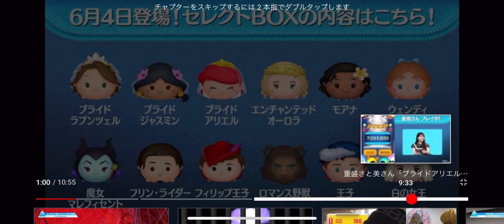【激熱セレボ速報】強ツムがたくさん復活するぞ！！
ツムツム最新セレボ
セレクトボックス